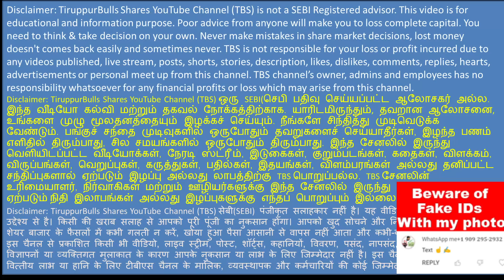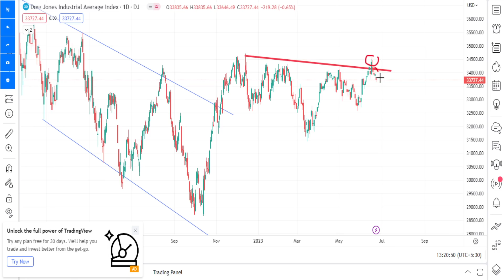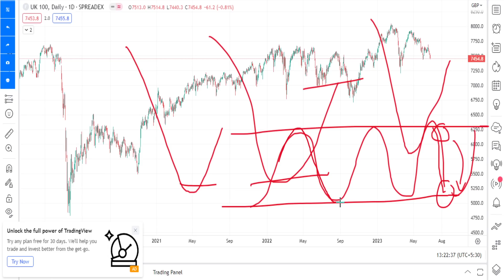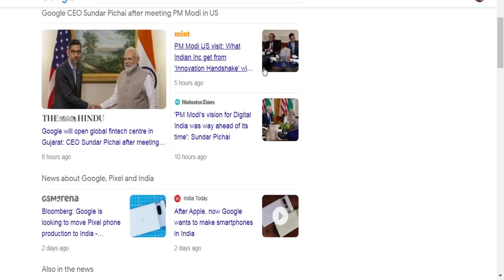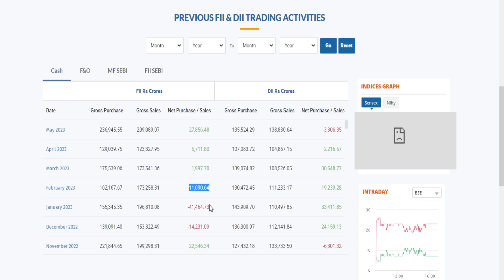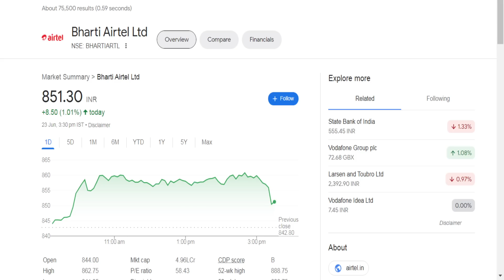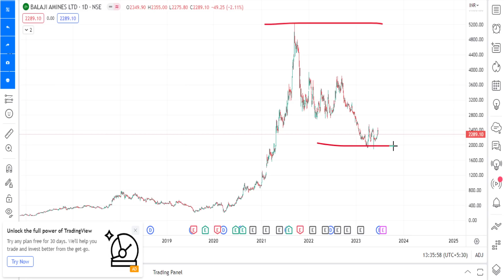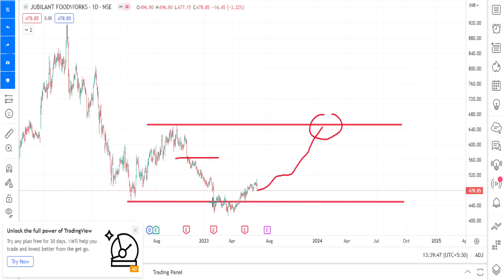USA investments brought by? | Hedge your loss | Trident Jublfood IRCTC LICHSgfin Share Analysis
USA investments brought by Modi?..!!!
Hedge your loss,
Trident share,
Jublfood share,
IRCTC share,
LICHSgfin Share Analysis.